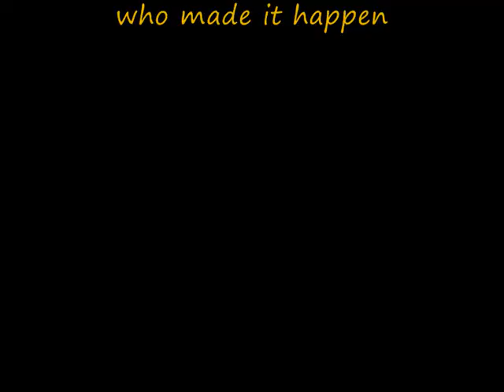South African Tour Diary Part 5 - The big one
Part 5 - The big one. Final part of the South African tour diary, the players look to finish in Cape Town on a high.